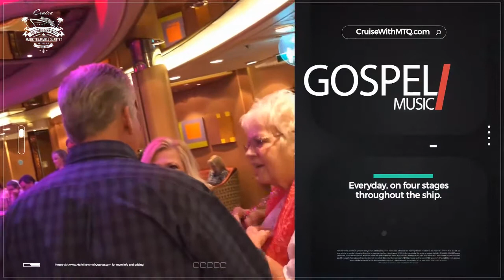Singing at Sea 2019 | Cruise with us!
Never been on the Singing at Sea Cruise before?  Take a minute and watch our video and see what it’s like to be on a full charter Christian cruise!  The bars and casinos are closed, every theater is filled with Gospel Music and preaching, the ports of call are stunning and we could go on and on… Check it out!

For info on how MTQ can be your host group January 21-26, 2019 on this cruise, please